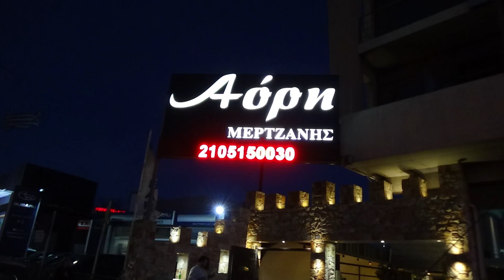Εσβησε ο αερας το κερι ΑΟΡΗ ΚΩΣΤ ΚΑΚΟΥΔΑΚΗΣ ΜΙΧ ΠΕΤΣΑΚΗΣ ΣΥΛ/ΓΟΣ ΝΕΑΣ ΙΩΝΙΑΣ